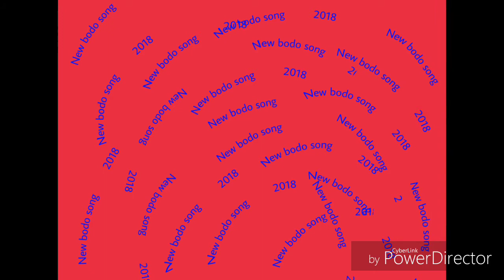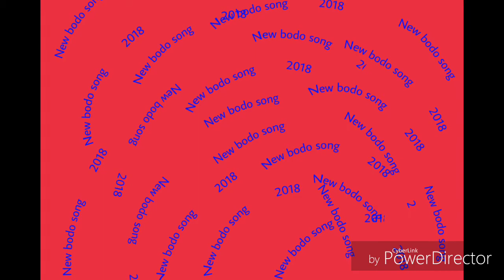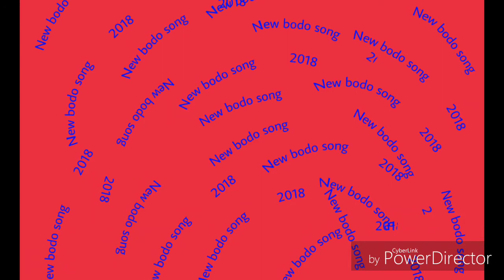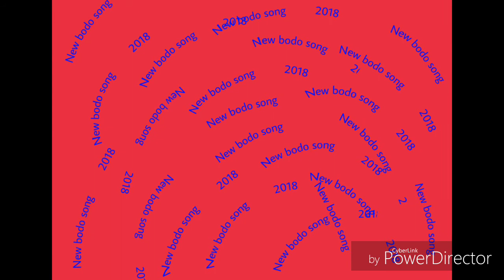New bodo song 2018 || By Kaylan Basumatary || for 1st time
romantic song by Kaylan Basumatary